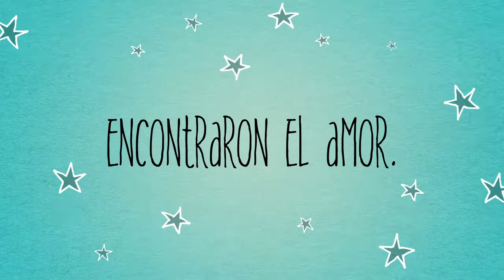TRAILER "PLATERO"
PLATERO, TÚ NOS VES, ¿VERDAD?
PLATERO, ¿VERDAD QUE TÚ NOS VES?
¡FELIZ 100 CUMPLEAÑOS!
ESTE ES NUESTRO "REGALO" PARA TÍ

Un beso de los niños del Taller de Imagen